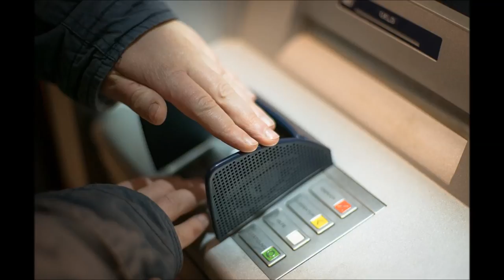Abzocke mit Gewinnspiel - miesen Callcenter Betrüger verarscht! 💰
🚨Heute für euch: Abzocke mit Gewinnspiel  - miesen Callcenter Betrüger verarscht! 💰
🚨In diesem Callcenter Anruf:
⭐00:00 – Anruf